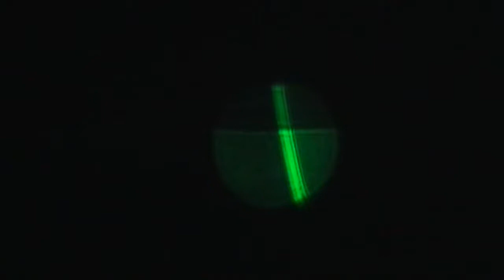Flashing Light-Rain-Window-all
Flashing Light-Rain-Window-all.  just some fun editing done at Tylers Beach-Rushmere-Isle of Wight County Va. Wishing for a great storm but it broke apart too soon.